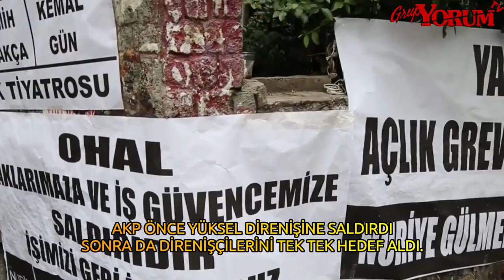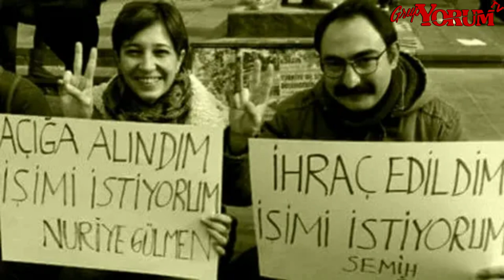"Grup YORUM TV - NURİYE GÜLMEN ÖZEL PROGRAM - BİR DE BİZDEN DİNLEYİN"